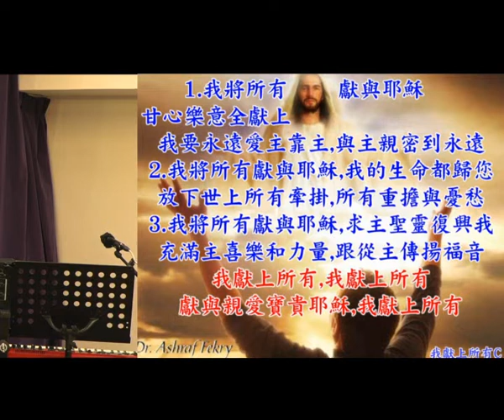操練分享見證和葉牧師的回應 (B) - 2022.05.22 - 葉牧師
操練分享見證和葉牧師的回應 (B)

請肯定戶口名字是：Global Fire Missions Ministries Limited.

1. 與主的關係：怎樣建立與主相愛的關係，怎樣從主的愛得力，怎樣深信神的供應和計劃。
2. 處理生命：怎樣不被人、罪、負面思想情緒和潛意識、婚姻和生活的問題、和侍奉的問題影響。
3. 進入不同層次的侍奉：侍奉可以由簡單的生活見證，到建立別人的靈命，或進入策略性的侍奉。

《輕鬆得勝》的特色：
1. 一目了然：簡單知道怎樣處理和發揮生命。
2. 有實際可行的方法：我和很多人曾20年實際地應用。
3. 可以輕鬆喜樂地得勝：可以在恩典中輕鬆喜樂地處理任何問題，不需要在壓力下成長。因為耶穌的軛是容易的，而神喜悅我們任何真心的努力。
4. 活出《輕鬆得勝》並不太難：處理和發揮生命並不是遙不可及。